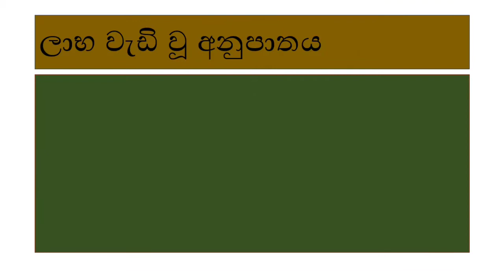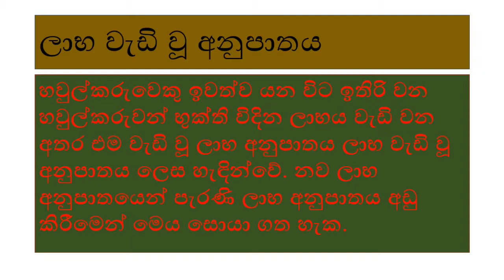හවුල් ව්‍යාපාර 9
අ.පො.ස.උ/පෙළ ගිණුම්කරණය විෂයය යටතේ හවුල් ව්‍යාපාරවල ගිණුම් තැබීමට අදාළව හවුල්කරුවෙකු විශ්‍රාම යන විට සිදුවන සිදු වීම් සාකච්ඡා කෙරේ.